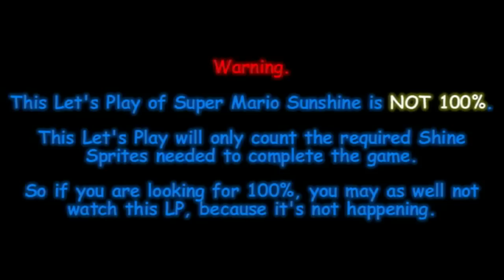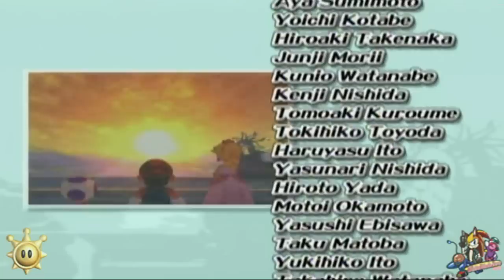Let's Play: Super Mario Sunshine - Episode 15 - FINALE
Episode 15
FINALE